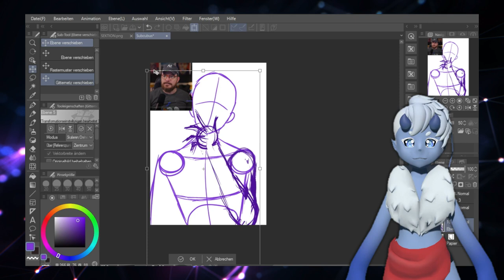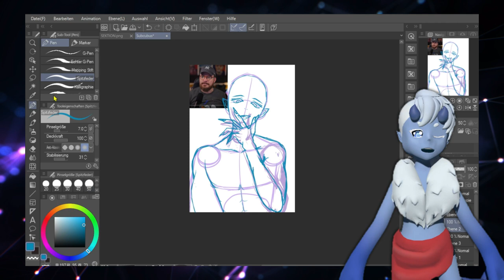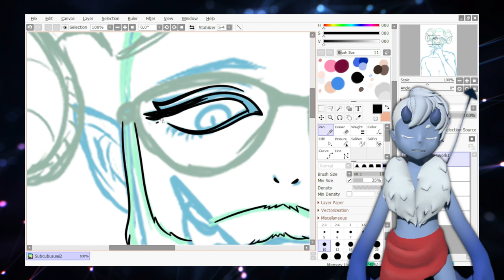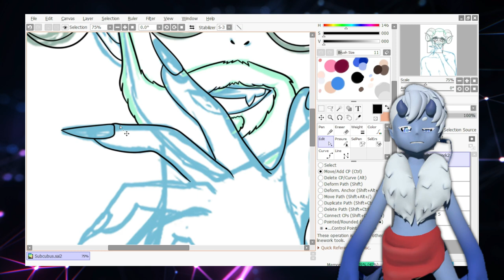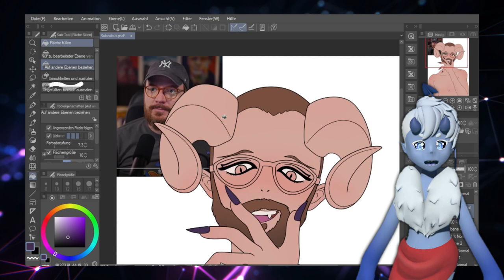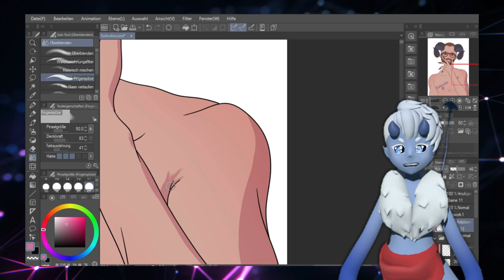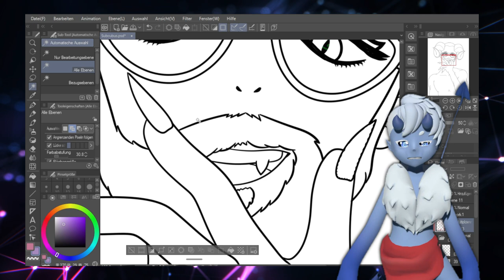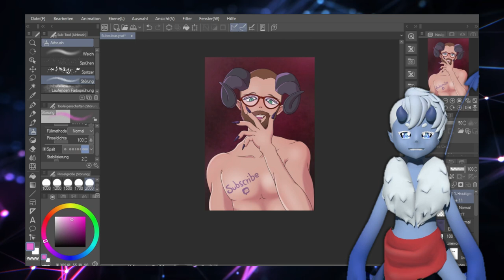SubCubus @TobiasHuch - Speed Draw // Es soll wieder Kreativer werden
Es soll wieder Kreativer werden
Ich will wieder mehr Zeichnen und mich Kreativ ausleben. Manchmal führen einfache Kommentare zur Inspiration. In diesem fall ein Clip aus einem Video/Stream von Tobias Huch und die Idee zu diesem SubCubus Bild wurde geboren.